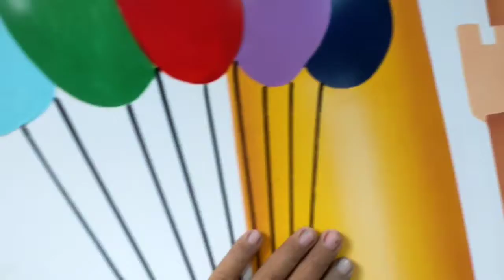PEMBUATAN MURAL PLAYROOM FOR KIDS TEMA CIRCUS ATTRACTIONS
Jasa mural:
lukis dinding
Kami berbakat, cepat, pengalaman & terpercaya
Harga boleh di aduh

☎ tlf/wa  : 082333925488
alamat : Desa sentul, kecamatan tanggulangin, Kabupaten sidoarjo.

Dewa Mural
Spesialis mural combinasi airbrush.
Dijamin rajin, rapi, terpercaya.
Hasil bisa 2D/3D realis
Harga ekonomis terjangkau